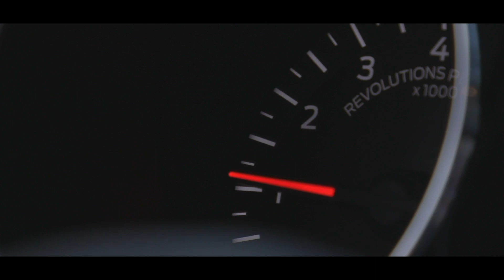CAR CONTENT GOT CUT SHORT BECAUSE OF THIS!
On this episode of Cruisin With Chris, we had some car content planned after a workout so I wanted to vlog the entire day. Unfortunately, the workout and content got cut short due to an injury! Prayers up! Hopefully this story helps someone in a similar situation that needs to hear this! More car content coming this weekend!

Beats produced by Courtney Hardis (@courtneyhardis on IG)